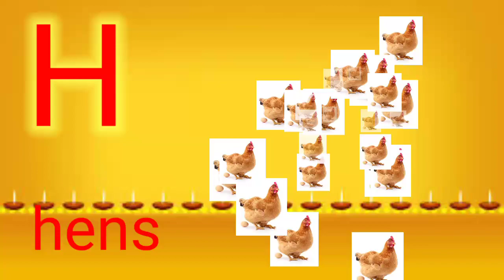A for apple, B for ball C for cat ,English Alphabet For Toddlers, A to Z Alphabet Learn For UKG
A for apple, B for ball C for cat ,English Alphabet For Toddlers, A to Z Alphabet Learn For UKGa for apple, b for ball, a se anar aa se aam, abcd song, अ से अनार क से कबूतर alphabets @POPO STUDY

Your search :-

online class
Hindi varnmala
Hindi varnmala for nursery
Hindi varnamala
hindi varnmala
हिंदी व्यंजन
aforapplesong
@KidsTV_Nursery Rhymes and baby songs@Kids TV
India Hindi Nursery Rhymes
@Chum Chum TV
@Lachi TV

اردو حروف اور الفاظ
English rhymes
nursery songs
Children rhymes
children songs
rhymes for kids
Animation rhymes
baby songs
kids songs
ABC songs for children
Learning abc
Alphabet songs
ABC song
phonics songs
ABC Alphabet song
Baby TV Skills
# song
learn udru alphabetsPopostudy, popostudy, Chuchutv, Chhotu tv, Chotu tv, Kids song, Abcd, A for Apple, Alphabet, Lichitv, Rhyums, Varnamala, AtoZ